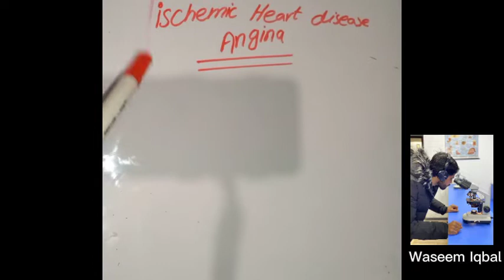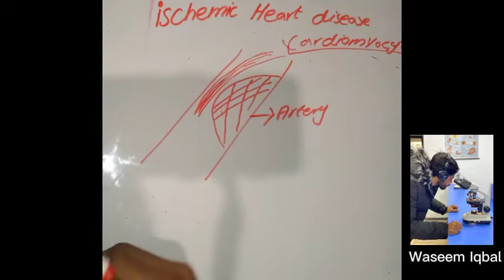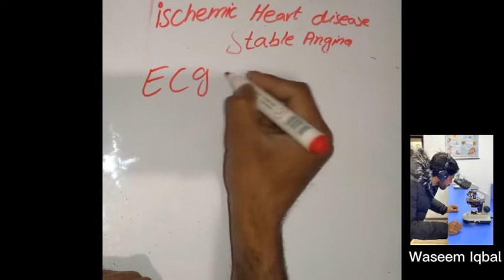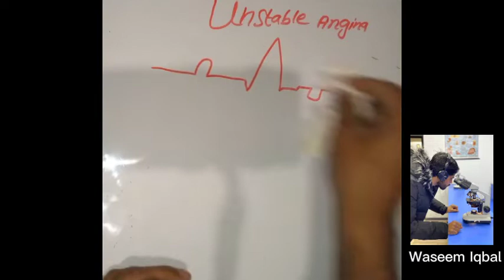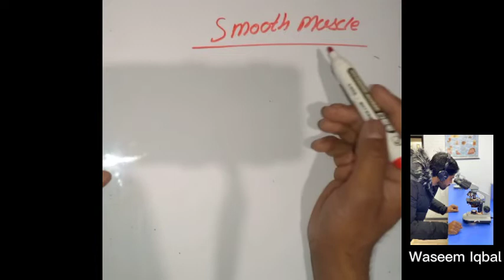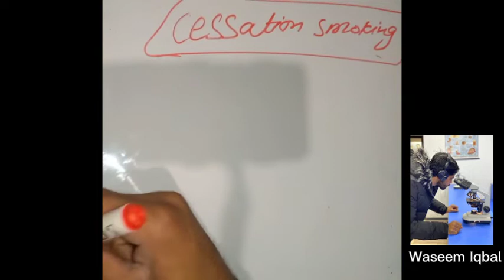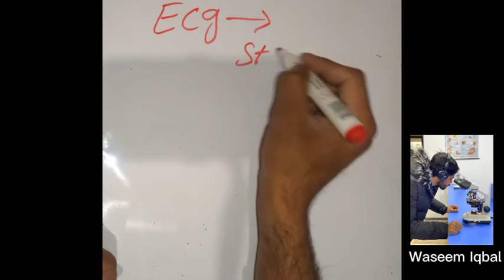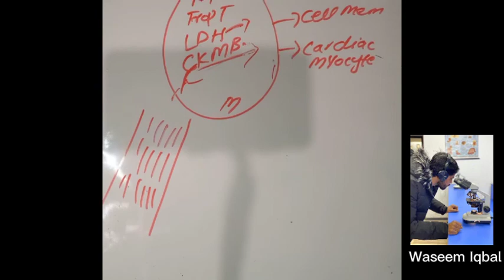Ischemic heart disease CVS PATHOLOGY.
hello guys in this lecture we discus about angina and its type (in hindi )(in urdu)

Silent Ischemia and Ischemic Heart Disease

What is ischemia?

Ischemia is a condition in which the blood flow (and thus oxygen) is restricted or reduced in a part of the body. Cardiac ischemia is the name for decreased blood flow and oxygen to the heart muscle.

What is ischemic heart disease?

It's the term given to heart problems caused by narrowed heart arteries. When arteries are narrowed, less blood and oxygen reaches the heart muscle. This is also called coronary artery disease and coronary heart disease. This can ultimately lead to heart attack.

Ischemia often causes chest pain or discomfort known as angina pectoris.

What is silent ischemia?

Many Americans may have ischemic episodes without knowing it. These people have ischemia without pain — silent ischemia. They may have a heart attack with no prior warning. People with angina also may have undiagnosed episodes of silent ischemia. In addition, people who have had previous heart attacks or those with diabetes are especially at risk for developing silent ischemia.#

Having an exercise stress test or wearing a Holter monitor – a battery-operated portable tape recording that measures and records your electrocardiogram (ECG) continuously, usually for 24-48 hours – are two tests often used to diagnose this problem. Other tests also may be used.#
# lec by waseem iqbal medical lectures #